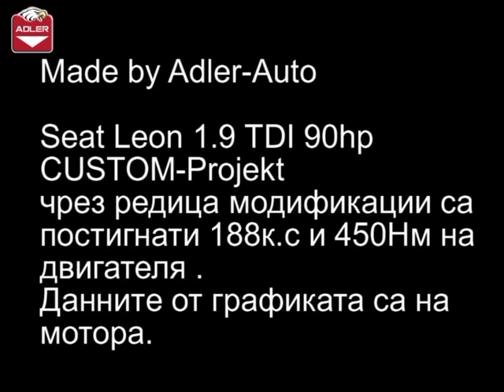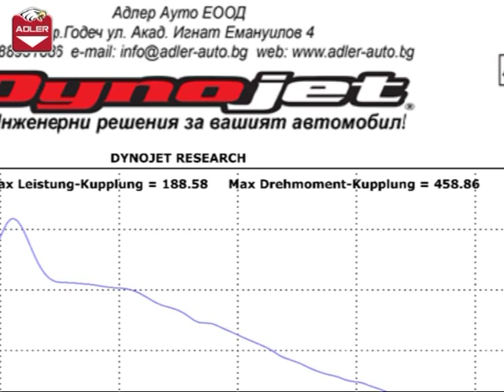Seat Leon 1.9TDI 90hp Custom tuning ADLER AUTO Godech Bulgaria Dynojet 224xLC Dyno Диностенд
Видеото показва примерно замерване на диностенд в АДЛЕР АУТО ЕООД.  Автомобилът е модифициран в Адлер Ауто. Чрез редица модификации са постигнати 188 к.с.  и 450 Нм на двигателя. Автомобила е с ръчна скоростна кутия   . Данните от графиката са на мотор.